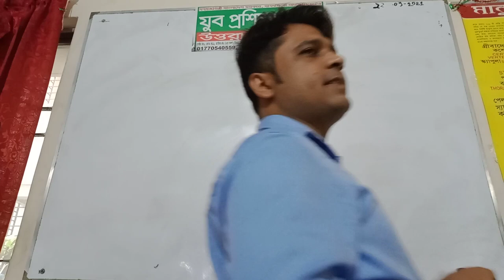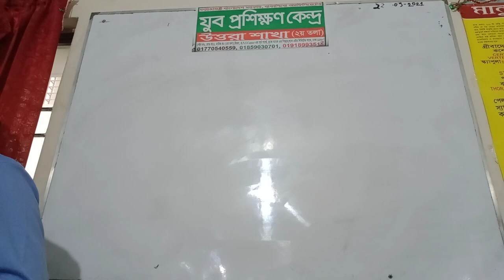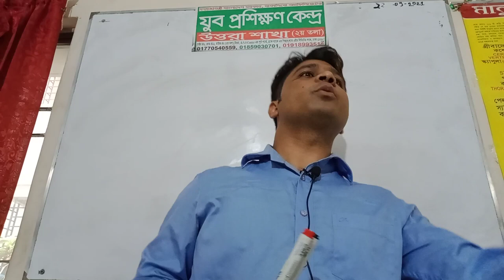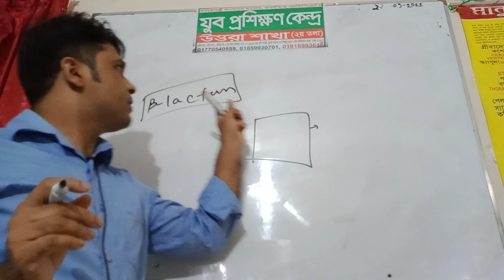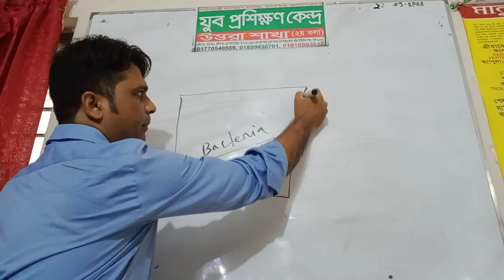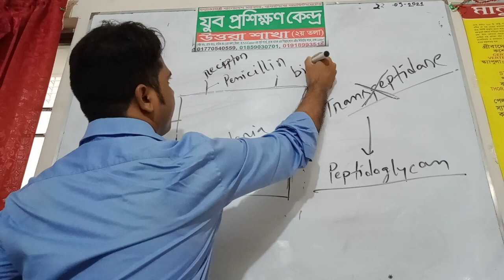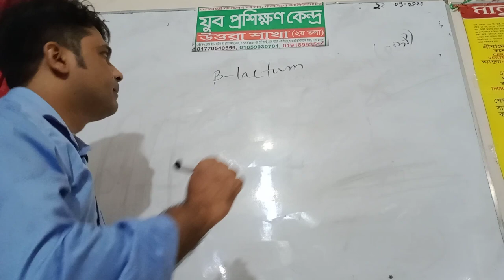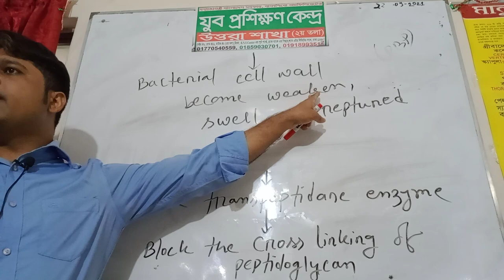Pharmacology, Antibiotics, mode of action of beta lactum antibiotics.